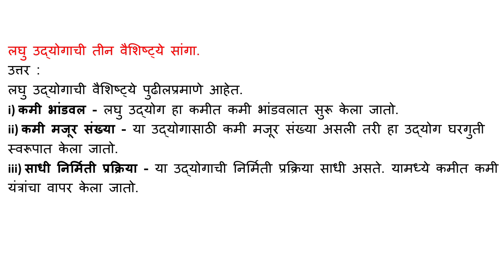लघु उद्योगाची तीन वैशिष्ट्ये सांगा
उत्तर :

लघु उद्योगाची वैशिष्ट्ये पुढीलप्रमाणे आहेत.

i) कमी भांडवल - लघु उद्योग हा कमीत कमी भांडवलात सुरू केला जातो.

ii) कमी मजूर संख्या - या उद्योगासाठी कमी मजूर संख्या असली तरी हा उद्योग घरगुती स्वरूपात केला जातो.

iii) साधी निर्मिती प्रक्रिया - या उद्योगाची निर्मिती प्रक्रिया साधी असते. यामध्ये कमीत कमी यंत्रांचा वापर केला जातो.